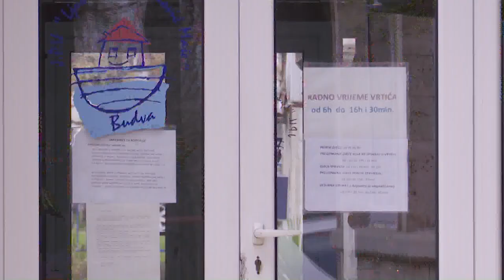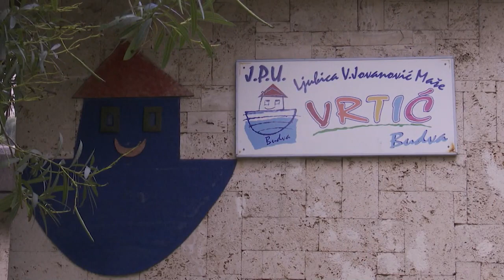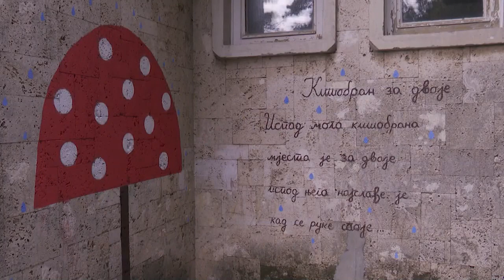Prilog JPU "Ljubica Jovanović Maše"